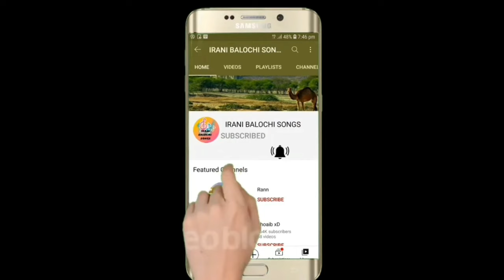Irani balochi songs 2023 new irani balochi songs rauf sayyar songs vol 8 part 5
irani balochi songs chaghi studio
new tik tok balochi songs